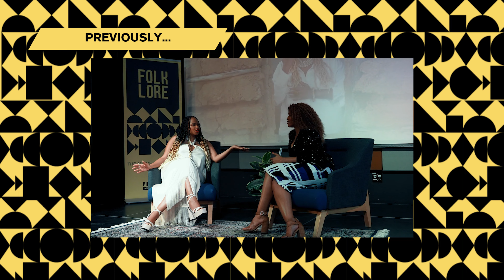Pilani Bubu- Folklore II [UNPACKED]: EP 03 A Light Worker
Pilani Bubu sat down with Poppy Ntshongwana to unpack the themes within her latest offering: Folklore Chapter 2: Ekuseni.

In this third episode, they explored how Pilani works in the light, the process of awakening, how to find spiritual clarity when living in the truth, in alignment and obedient to the guides of African spirituality.

"This album explores how the African Child aligns with their purpose and calling in communion and consent with our ancestors. Exploring rites o passages, rituals, gifts and inheritances that begin the journey of manifesting our dreams. African Spirituality is a guide to the continuation of lineage. As a child of the ancestors of dreams (Umntan'eThongo), like most of my visions, this album wrote itself in dreamscapes. I think it was fit, before we continue exploring the next chapters of the Folklore album series, I wanted to share my journey of initiation and becoming in parallel. To bring you into my purpose and how I am working toward my own alignment in the this work as a healer and a teacher who intuits and channels. Whatever that is personal is public they say. It is that part that heals us through revelation and others through resonance. Folklore Chapter 2: Ekuseni is personal yet universal"  - Pilani Bubu

Filmed and Edited by: Neo and Naledi at Alkebulan Media
Location: Universal Music HQ
Event: Heart Beat Sessions by Alliance Francaise, Johannesburg